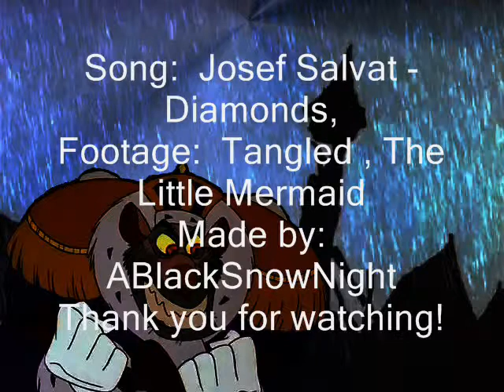Rapunzel /Ariel - Diamonds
I guess it's my first femslash :) (so if you don't like femslash, don't watch) One day Ariel noticed Rapunzel near a forest river and fell in love with her. She's trying to be near Rapunzel, and one day Rapunzel notices her. They spend time together, go to festivals  and travel in the boat. Ariel can change her tail into legs when she wish so, and Rapunzel lives alone in the tower because Mother Gothel has found another Sun Flower, even a field of these flowers, so she didn't need Rapunzel. So Rapunzel and Ariel can have a wonderful time.
I just love this cover, much more than the original song :)
Footage: Tangled, The Little Mermaid